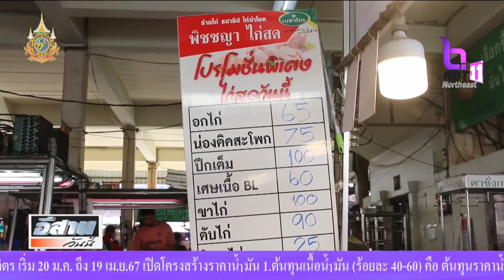ราคาขายปลีกเนื้อไก่และชิ้นส่วนราคาสูงเป็นประวัติการณ์